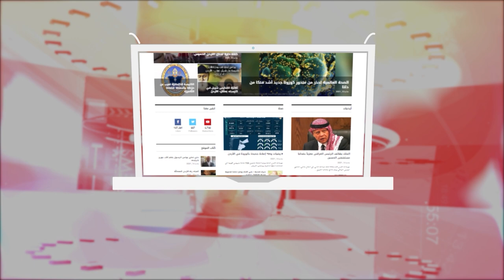Jordan in a Week 11/11/ 2024